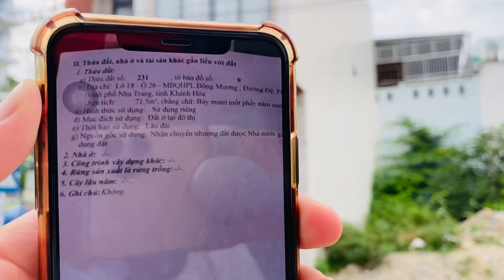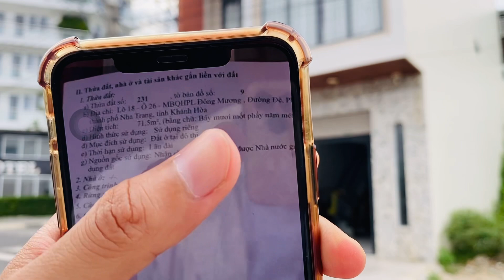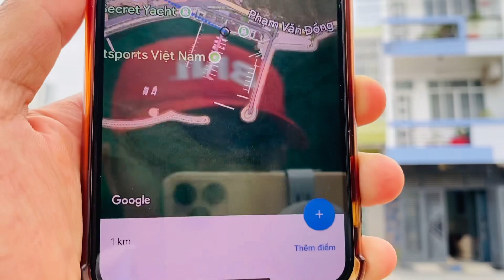( đã bán) Chỉ 3,4 tỷ cho lô đất đẹp ngang 5,5m trên đường nhựa 13m cách biển Nha Trang 650m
Chỉ 3,4 tỷ cho lô đất đẹp ngang 5,5m trên đường nhựa 13m cách biển Nha Trang 650m

► Gọi trực tiếp: (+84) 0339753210 ( zalo Võ Quốc Thịnh )
Anh chị cô chú ở nước ngoài lưu ý gọi với Mã số di động Việt Nam (+84) nhé ạ!